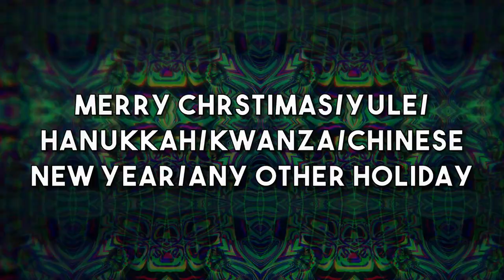Terence McKenna - What Are Machine Elves?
When asked if there are entities in the DMT realm, McKenna responds with his experiences of the Machine Elves. These experiences coincidentally match the descriptions of the little people in both Celtic and Shamanic folklore.